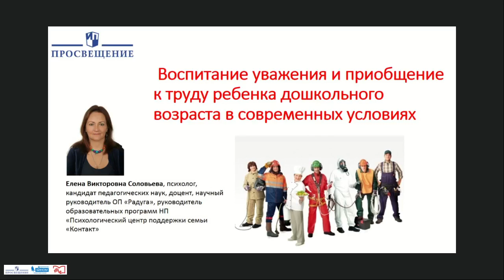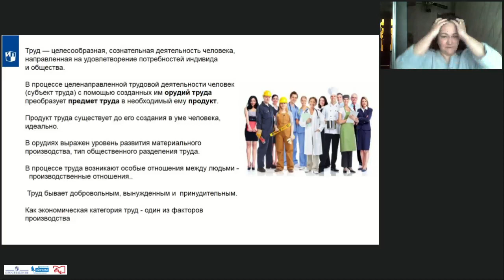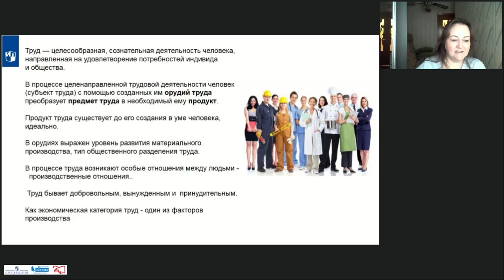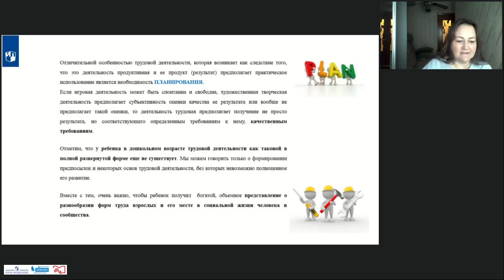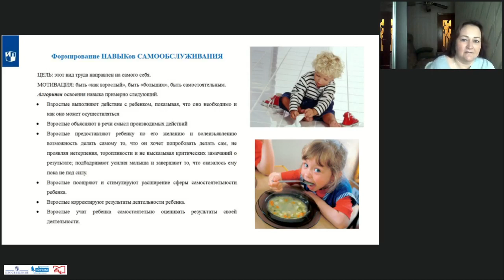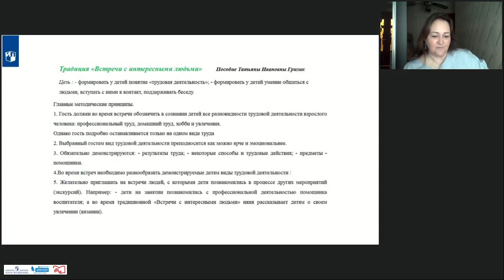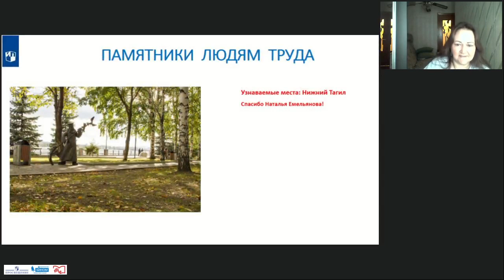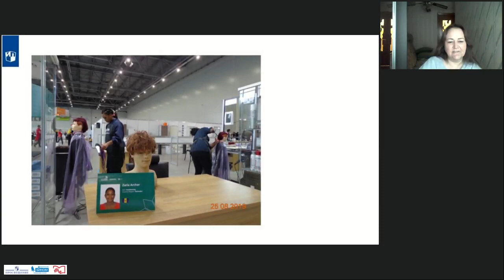Программа "Радуга" : ФГОС ДО. Социально-коммуникативное развитие: формирование представлени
Соловьёва Елена Викторовна, кандидат педагогических наук, научный руководитель программы «Радуга», психолог, доцент, генеральный директор и руководитель образовательных программ психологического центра поддержки семьи «Контакт»